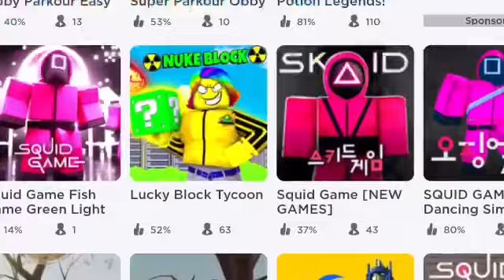Everywhere I go.. I see it..